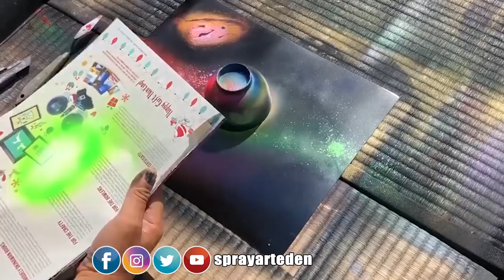BLACK PLANET SPRAY PAINT ART by Spray Art Eden スプレーペイントアートエデン